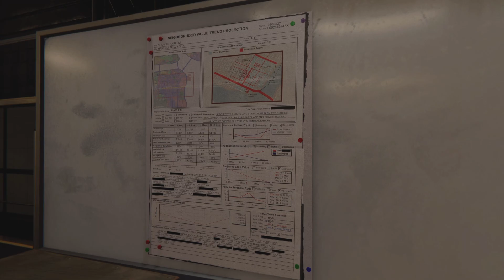Film - Spider-Man Miles Morales 4